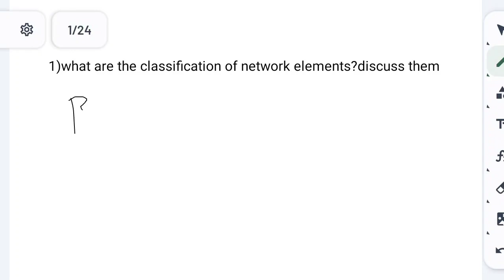NETWORK ANALYSIS TUTORIALS ||UNIT-1||CLASSIFICATION OF NETWORK ELEMENTS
JNTU UPDATES CHANNEL